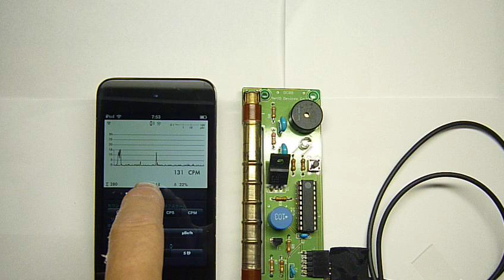Geiger Counter Kit GC08 with Geiger Bot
GC08 geiger counter unit is directly connectable to iphone(also ipad and ipod touch).